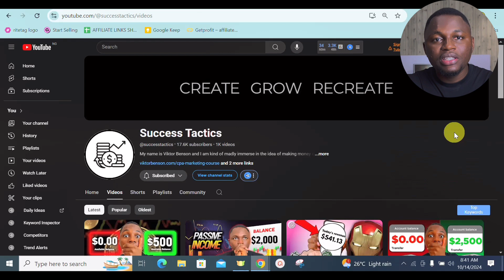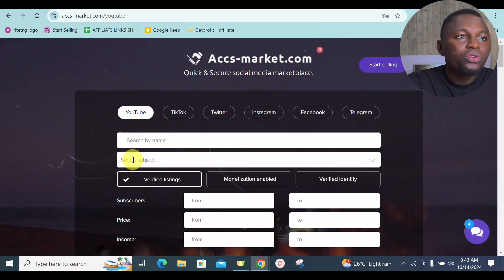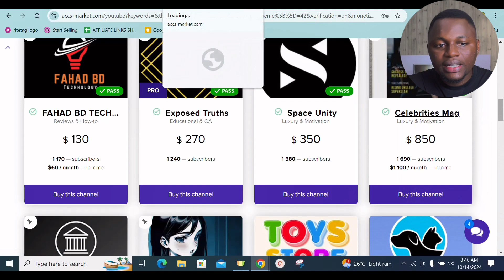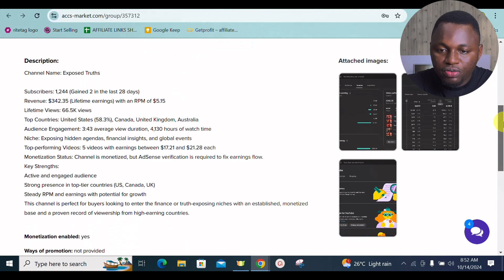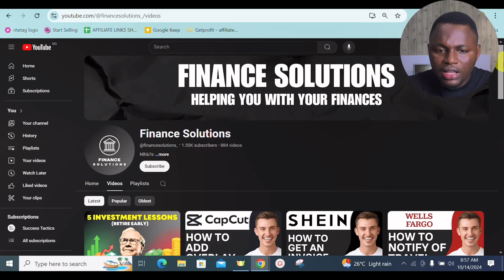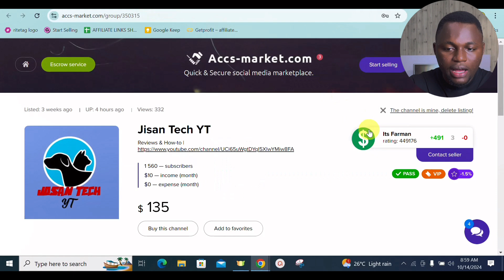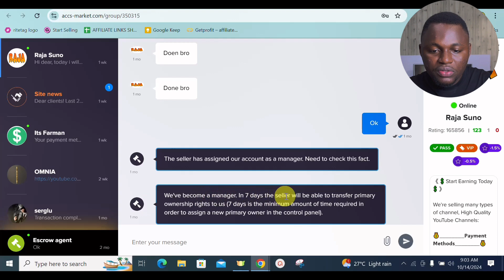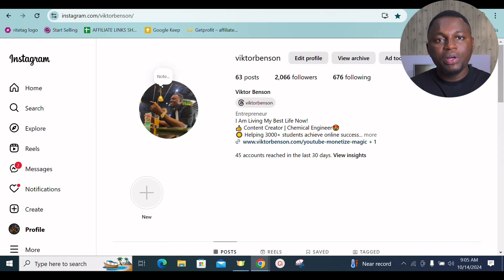How to Buy a Monetized YouTube Channel in 2024 - Full Guide